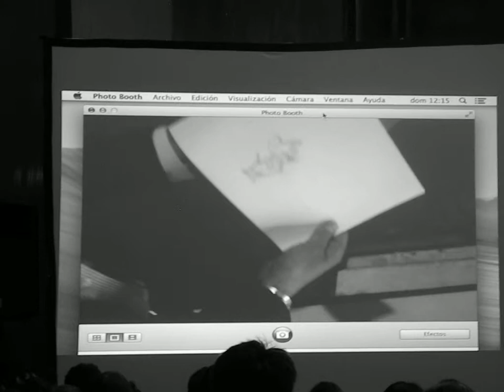Spike Brandt en Creativa Fest 2014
Durante Creativa Fest 2014 Spike Brandt (productor de Scooby Doo, Tom y Jerry y Duck Codgers) dio una pequeña muestra de animación.
Video cortesía de Francisco Javier González.